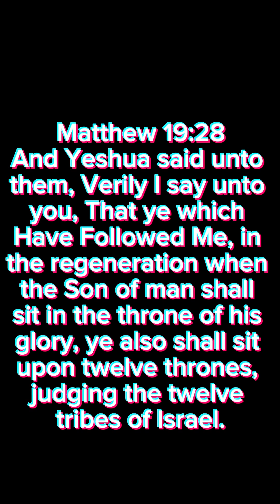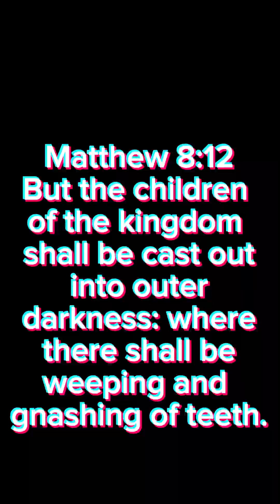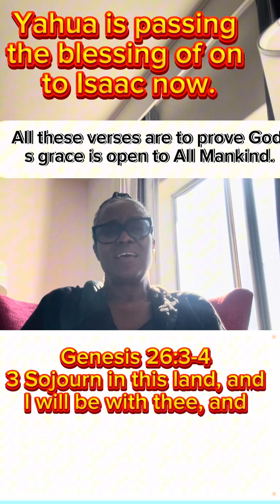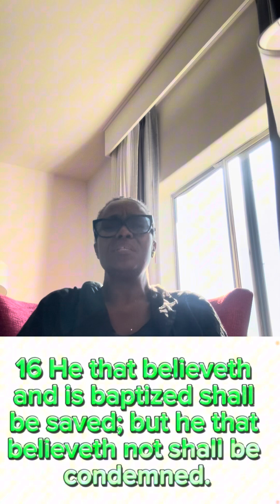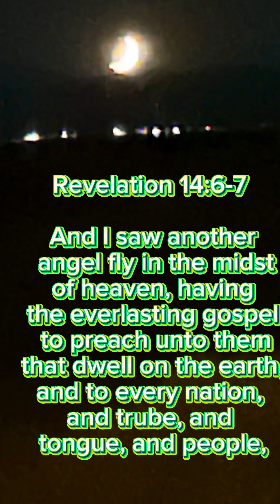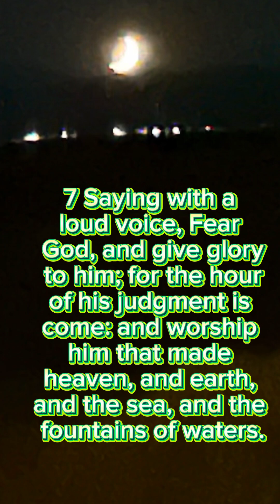Every Nation, Tongue & Tribe in Heaven? Really?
This video is going over the many verses about all Nations, people, and tribes, all having been obedient and now welcomed into the Kingdom because they endured, abided, repented, refrained and lived righteously.  Not only the small percentage; “The remnant” of Israel will be there, so we all should stay on watch in case the bridegroom comes unexpectantly.  Never get prideful or believe yourself to be higher than you are, including the Nation of Israel & those who think they’re saved but still live lukewarm.